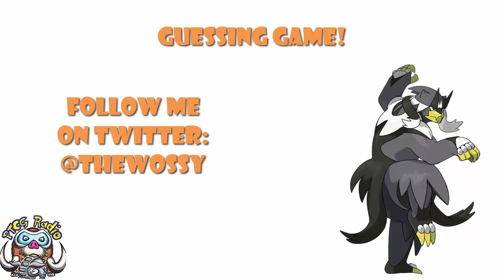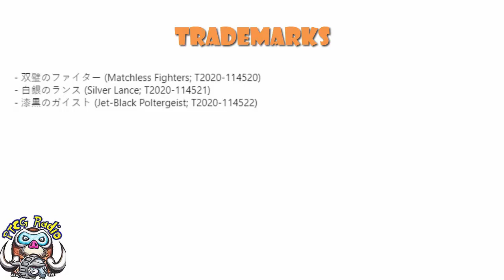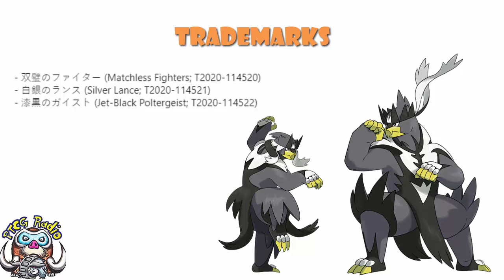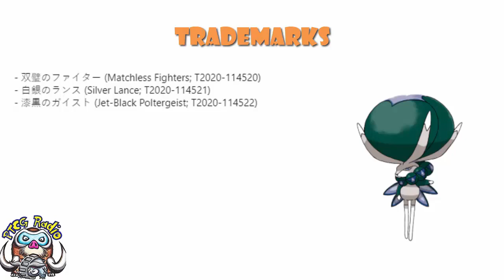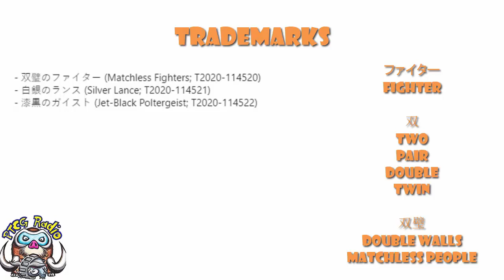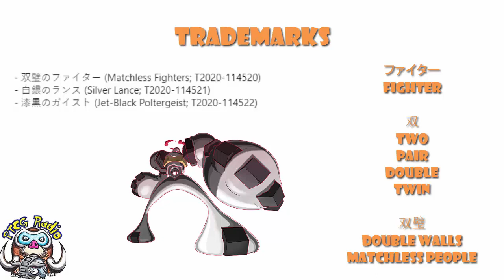Upcoming Pokémon TCG Set Names & Awesome New Product Revealed! (Pokémon TCG News)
We have some Pokémon trademarks that seem to give us new set names and a very cool new product has been revealed. Come see!